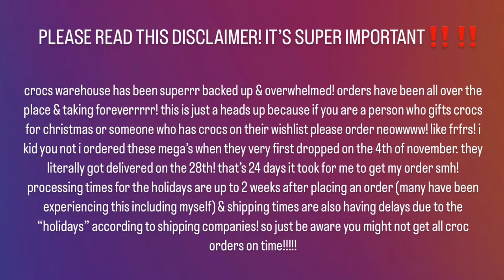CROCS MEGA CRUSH CLOG UNBOXING REVIEW & TRY ON HAUL | VERY DETAILED FT. CROC SOCKS & NEW COLORWAYS!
Heyyy Doll’s I’m Back With Some MEGA Croc Heat! 💖

Today We’re Unboxing Crocs New Mega Crush Clogs In EACH Colorway! (I’ll Also Be Showing Two New Colorways That Just Dropped Today At The Very End Of The Video!) This Is A Very Detailed Review, Try On Haul & Close Up Look At Each Style!
& For The Very 1st Time I’m Bringing CROC SOCKS 🧦 To My Channel! We’ll Be Looking At 3 Colorways Together That Are The Perfect Match For This Mega Crush Style!

Make Sure Y’all Are LISTENING Throughout The ENTIRE Haul Because I’m Dropping Gems & A Ton Of Important Information! Also PLEASE Pause & READ The Disclaimer At The Very Beginning Of This Video! Thank You! 💋

Don’t Forget To Like This Video & Share It For A MEGA CRUSH CROCS bsessed Lover! Comment Your Thoughts & Opinions Down Below! Help Us Grow To Our 100K Goal This Year! It’s Very Much Appreciated 🙏🏾✨